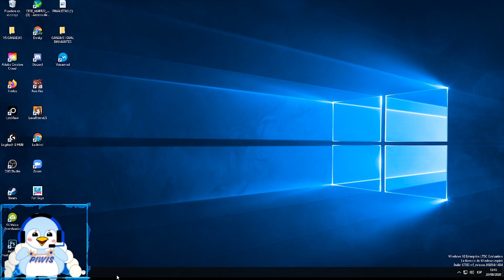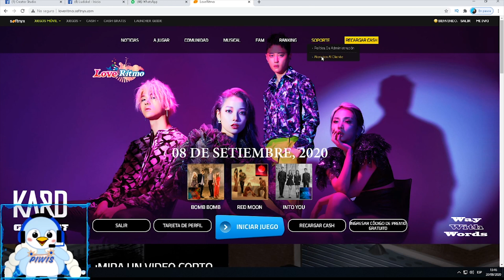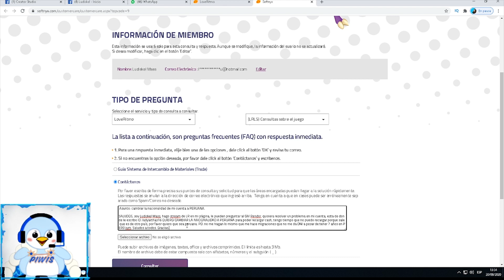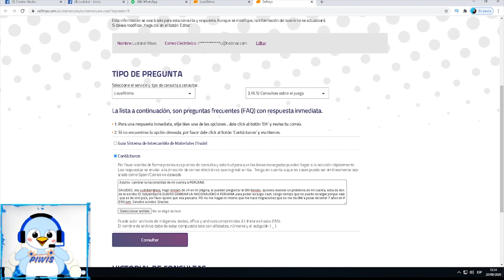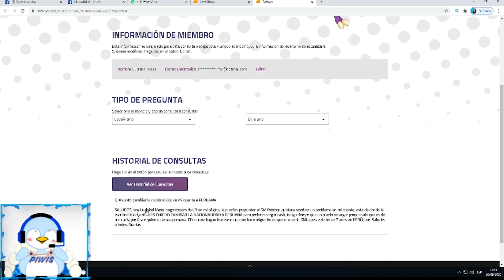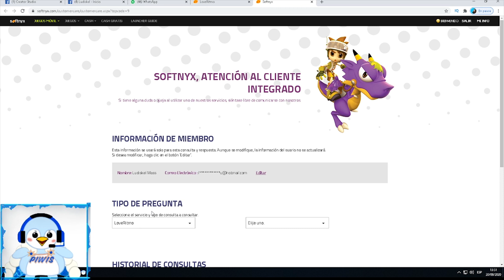CÓMO HACER QUE TE RESPONDA SOFTNYX EN ATENCIÓN AL CLIENTE LR ft Love Ritmo Latino - Ludy Tutoriales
Aprende de una manera didáctica y divertida con mi Piwis